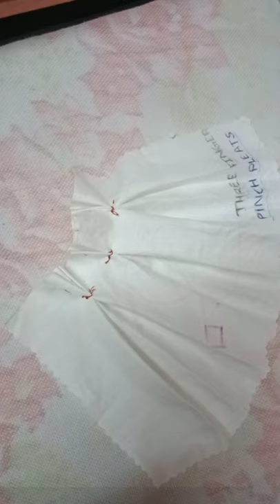PINCH PLEATS# different type of pleat# fashion academy MJ# shorts# YouTube short # short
Pinch pleats

             Pinch pleat curtains are a highly decorative heading, drawing together lots of fabric into a tightly gathered and stitched bunch at the top. The permanently sewn-in pleats make for a smart finish, with elegant folds flowing from top to bottom.

             Pinch pleat is a decorative heading for curtains, suitable for all fabrics. Pinch pleats use more fabric and are fuller than pencil pleats. The pleats are hand-sewn in and permanently fixed for more luxurious, tailored look. ... This will allow us to gather your curtains to the correct width.
            Pinch pleats are exactly that - they're “pinches” of fabric that are stitched together a few inches at the top. ... While modern and contemporary design tends to shy away from pleats, they're not as traditional as they might seem. Pleats don't have to compromise your home decor style.